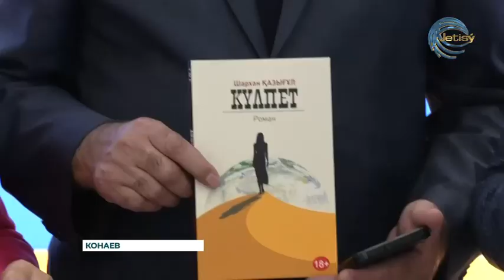Копилка казахской литературы пополнилась еще одним романом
Копилка казахской литературы пополнилась еще одним романом. Сегодня в Алматинской области широкому кругу читателей было представлено произведение писателя, публициста Шархана Казыгула «Кульпет». Автор ищет ответы на вечные вопросы, стоящие перед человечеством. В романе поднимаются вопросы гравитации родной земли, что такое Родина.  Также в произведении прославляются такие ценности, как патриотизм, честность казахской женщины, и родной язык. Отметим, что в прошлом году книга впервые была представлена на литературном конкурсе «Меценат.кз» и стала его лауреатом.